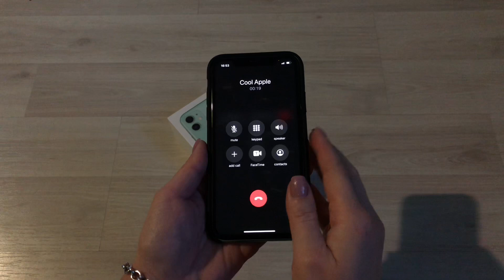Apple iPhone 11 Incoming call /My favorite Spanish ringtone